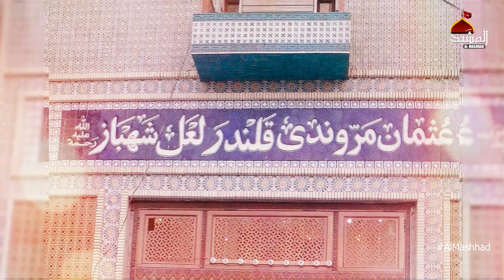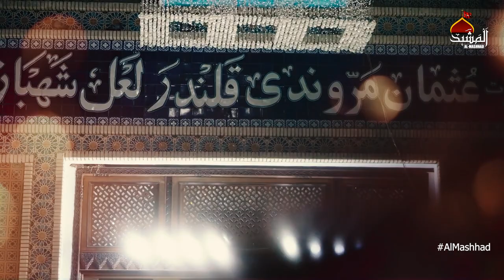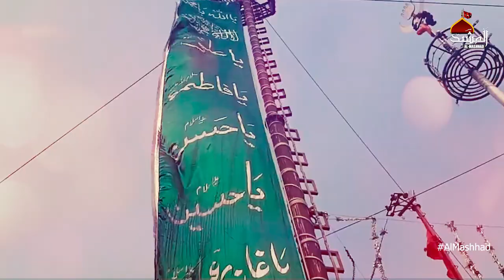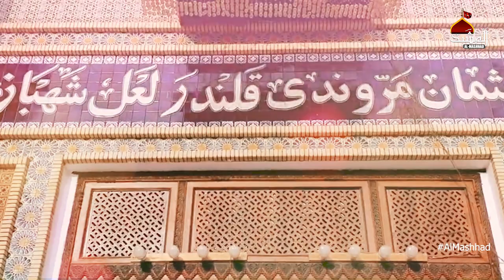Wangan Jhoolay Laal Diyan | Dhamal Shahbaz Qalandar | Iqra Ashraf | Al Mashhad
Recited: Iqra Ashraf
Poet: Nokar Ali
Comoposition: Shfaqat Ali Khan
Audio: SK Studio
Video: ABN Productions
Release : Al Mashhad